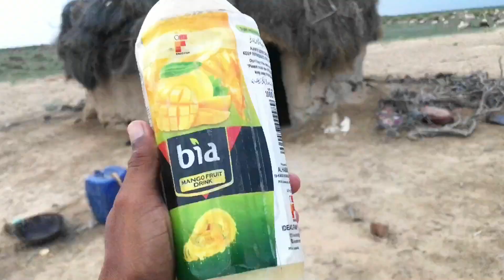Last Pakistani Village on India Pakistan Border Zero Line | Pure Desert Life | Rain in Desert